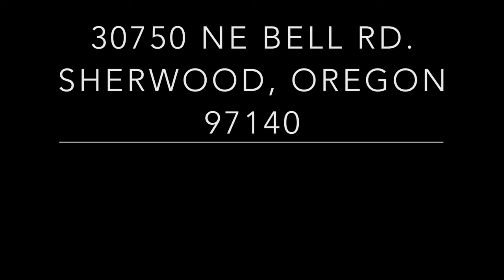30750 Bell Rd.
Home and property for sale at 30750 NE Bell Rd., Sherwood, Oregon 97140